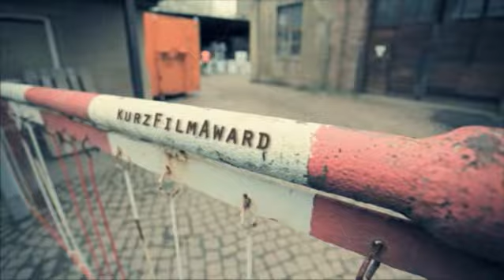SL:MIMA präsentiert neuen Trailer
03.06.10 Musik und Film kunstvoll verbinden: Eine anspruchsvolle Aufgabe, der sich alljährlich internationale Medienschaffende bei einem von Studenten organisierten Kurzfilmwettbewerb stellen. Die Veranstaltung im Jahr 2011 wartet mit einigen Neuerungen auf.